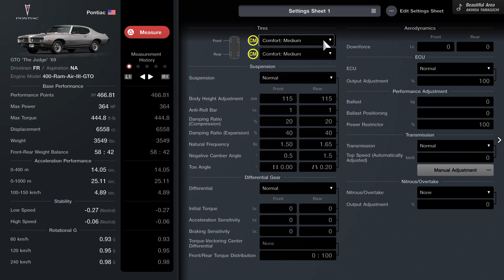Gran Turismo 7_20240923131826